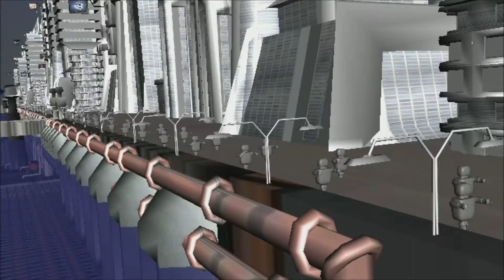Belong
Song: Everybody's Gotta Learn Sometimes - Beck

3D Animation
Maya 2014